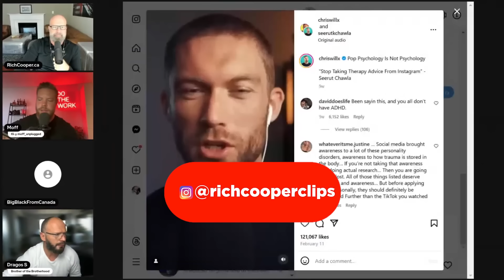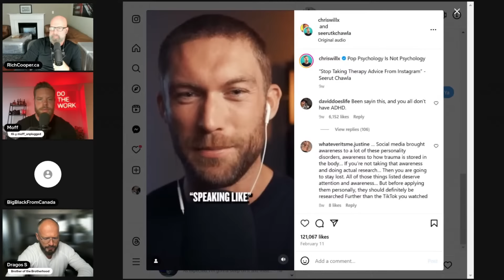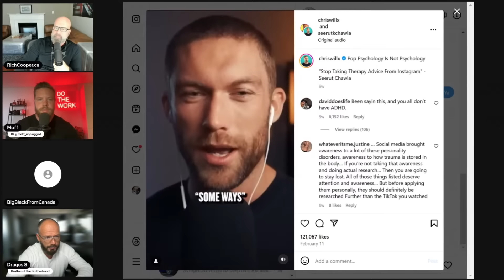Whats It Like Debating A Feminist ?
BTC address:
1L1AUHgPeEWXr5AeG6eStRpHsa93FBSNuk